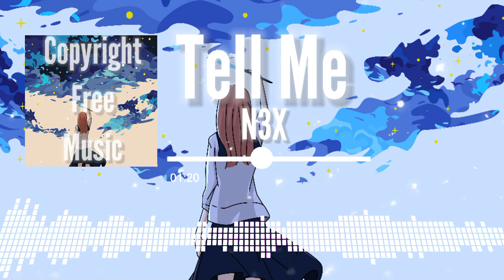"Tell Me" - No Copyright EDM by N3X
Dive into the electrifying beats of "Tell Me," a sensational EDM track by N3X, guaranteed to elevate your content without copyright concerns. Let the pulsating rhythm and dynamic melodies set the perfect backdrop for your videos, creating an immersive experience for your audience. Unleash the energy of "Tell Me" in your projects, from vlogs to gaming content, and fuel your creativity with this vibrant, no copyright EDM masterpiece. Elevate your videos with N3X's infectious sound and keep the vibes alive. 🎧🚀

Tell Me by N3X has been released exclusively on our record label Free To Use Music. We have exclusive worldwide rights to this music track. This ensures that this music is 100% safe to use in your personal content on various media platforms such as Youtube, TIKTOK, Instagram and others as long as you copy and paste the text below into your video description 📋

If you as an individual or on behalf of a company wish to use this music track without including attribution and/or for commercial purposes (e.g. company video, advertisement, podcast, social media post, or another media format), then you must purchase a license from our shop